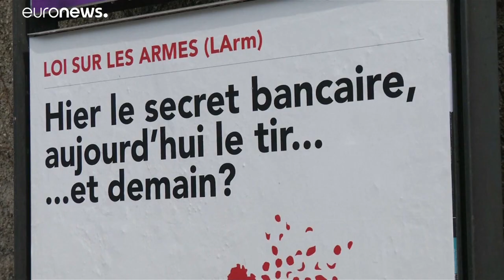Armi: la Svizzera si allinea all'Unione europea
Rimangono le restrizioni alle semiautomatiche in nome della guerra al terrorismo…